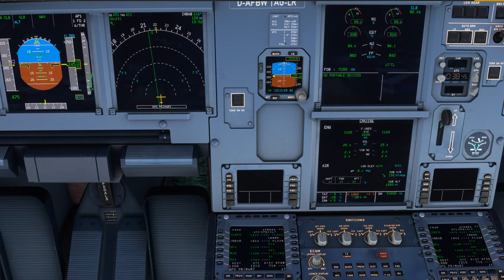Bug FL240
FS2020 : avion A32NX, impossible de dépasser le FL240